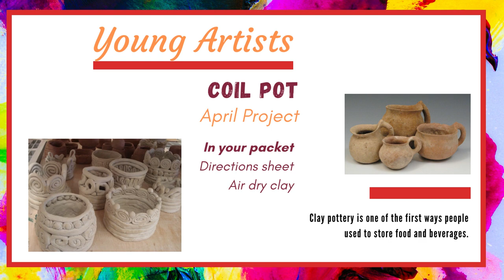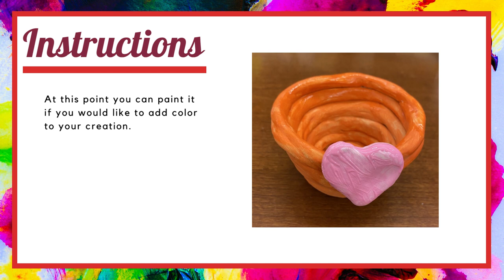Young Artists Tutorial: April - Coil Pot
It's always fun to work with clay. This month, have fun "snaking" your clay into a unique coil pot.